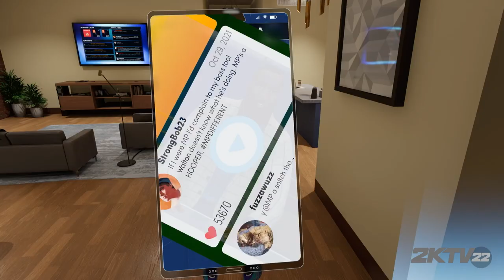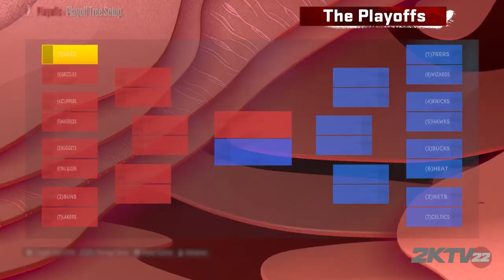2K22 Game Modes - NBA 2KTV S8. Ep. 3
NBA 2K Senior Producer, Ben Bishop, joins the show to discuss MyCAREER in NBA 2K22! We also have a detailed discussion about every game mode in 2K22 and 76ers PA Announcer, Matt Cord, voices YOUR Top Plays again! Plus, Mike Wang has Expert Tips to make you a better passer, Bucks PA Announcer Eric Jensen shares his story, and Bashworld returns after reaching Level 40 in Season 1!